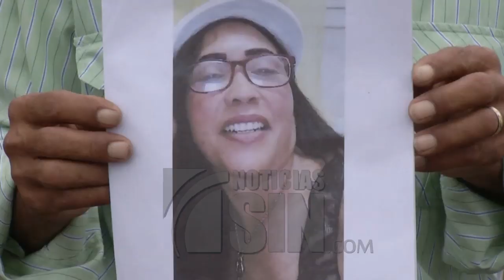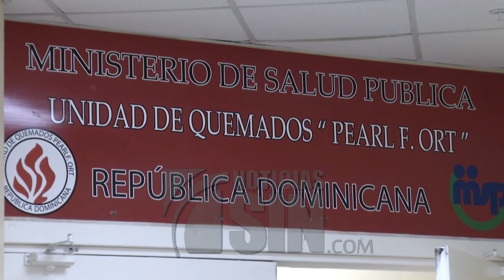Procuraduría espera resultados de la investigación explosión Polyplas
SANTO DOMINGO, República Dominicana.- Rafael Contreras Báez llevaba dos años y seis meses laborando en la compañía PolyPlas. Sus familiares velan sus restos en la funeraria Blandino de la avenida Abraham Lincoln, y aún no salen del asombro por la forma en que su pariente de 55 años de edad perdió la vida.

En lo que concierne a las investigaciones, mediante un comunicado la Procuraduría informó que se instruyó a la fiscal del Distrito Nacional para que solicite información a varios organismos que actuaron al momento de la tragedia.